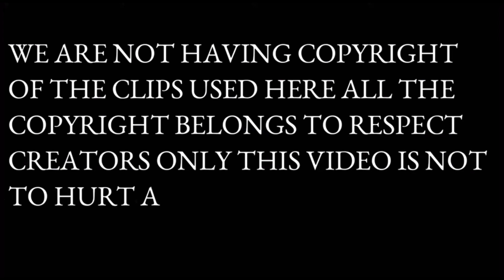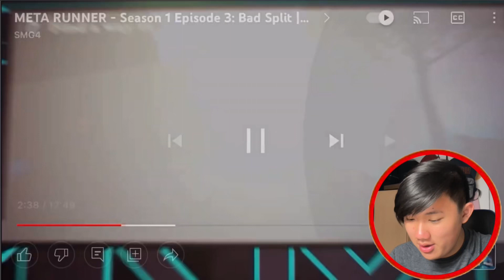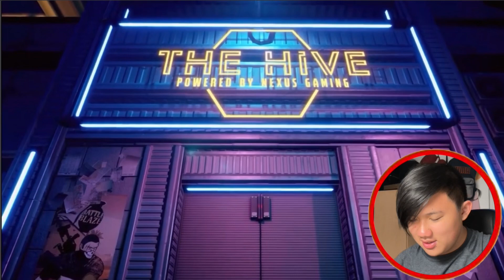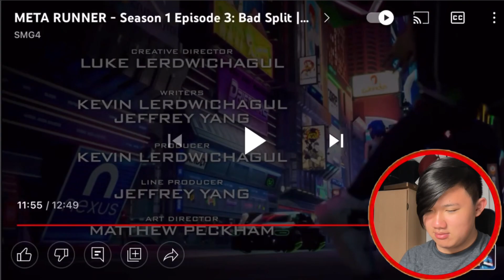THEO YOU DUMMY | META RUNNER - Season 1 Episode 3: Bad Split Reaction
Reacting To Episode 3 Of META RUNNER Hope You Guys Enjoyed